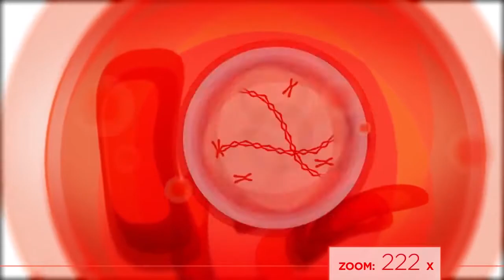Jeunesse - AM & PM Essentials™ - Velicanstveno budjenje - Imagine Waking Up and Feeling Great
!!! AKTIVIRAJTE TITLOVE !!!

Zamislite da se ujutru probudite i osecate se sjajno !!!

AM i PM Essentials™ je snažan dijetetski suplement, koji sprečava prevremeno starenje. AM Essentials™ sadrži supstance za povećanje energije, koje regulišu bistrinu uma i fokusiranje u toku dana. PM Essentials™ balansira i opušta vaše telo za miran san.